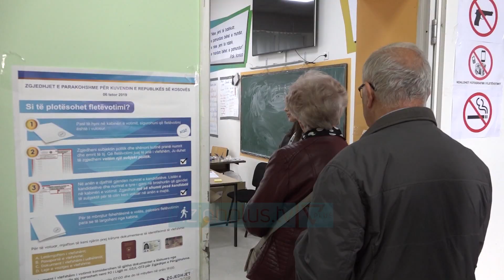Albini flet si kryeminstër: Të formojmë shpejt qeverinë - News, Lajme - Vizion Plus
Lëvizja Vetëvendosje e ka festuar pas mesnate me simpatizantët e saj fitoren në zgjedhjet e parakohshme në sheshin "Skënderbe".Lideri i Vetëvendosjes, Albin Kurti e cilësoi thënë se 6 tetorin e vitit 2019 si fillimin e entuziazimit të tretë të Kosovës.“Entuziazmi i parë ishte ai i qershorit të vitit 1999 kur u çlirua Kosova, entuziazmi i dytë ishte shkurti i vitit 2008 kur u shpall pavarësia dhe tash tetori është entuziazmi i tretë, që do ta forcojë republikën tonë e do t’i japë hov zhvillimit e barazisë për të gjithë juve. Ju sot keni votuar për ta shpëtuar shtetin tonë nga kapja e që s’lejuan që drama e kapjes të ketë fund tragjik. Hapim kapitull të ri me faqe të bardhë e zemër të ngrohtë. Në qeverisjen tonë, s’ka hajna. Hajnat do të luftohen, hetohen, gjykohen e dënohen kudo që janë. Me qeverisjen tonë nuk ka më hajna në qeveri e institucione, por me shtetin e së drejtës hajnat do të gjykohen, hetohen edhe në shoqëri e kudo që janë. Jeta e ndershme do të jetë e kollajshme, e jeta e kriminelëve do të jetë e vështirë”, ka shtuar Kurti.Ai ka falënderuar edhe kundërkandidatët, e në veçanti kandidaten e LDK-së, Vjosa Osmani, duke theksuar se dëshiron që pikërisht me atë të bashkëpunojë në të ardhmen në qeverisjen e vendit."Në veçanti dua ta falëndërojë zonjën Vjosa Osmani, e cila me fushatën e saj ka inspiruar shumë gra e vajza, ndaj dua që me Vjosën te bashkëpunoj edhe në të ardhmen si kryeministër do të bashkëpunoj ngusht me ndërkombëtarët, me SHBA dhe me NATO. Do të jem partner me partnerët e aleat me aleatët, sepse shteti jonë ka nevoje për miq. Falënderoj kandidatët për fushatën. Në ato ulëset e mesit në Kuvend do të jetë VV e anash deputetët e kapjes së shtetit që po merr fund. Ne nuk do qeverisim me urrejtje, nuk do tregojmë arrogancë ndaj opozitës. Qeveria është e udhëhequr nga VV për gjithë Republikën e Kosovës. Na presim shumë punë po nuk ka rrezik e armik që na frikëson."